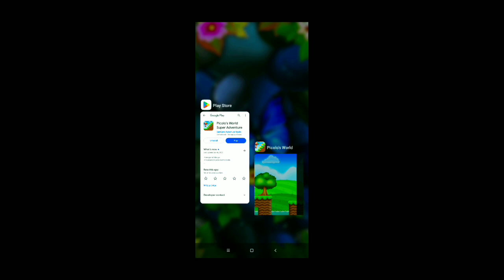Picolo's World Super Adventure Level 1-3 Gameplay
picolos world super adventure
super butoden 2 piccolo
super butoden 2 piccolo theme
piccolo daimao kills shenron
super adventure t
super adventure island tas
are super adventure
super adventure super adventure
super chibi knight glitch bros
super adventure island super famicom
super fantasy zone all bosses
super f1 circus snes
super shell monster story snes
super shell monster story 2 snes
super adventure part 11
my super adventure
super nintendo mr nutz
super princess peach power
super princess peach world 8
super adventure rockman review
super adventure rockman tas
super adventure mega man
super super adventure
super adventure
super adventure part 9
super adventure part 1
super adventure part 2
piccolo saga power levels
super adventure island 4
super adventure part 6
king piccolo summons shenron
the terror of piccolo daimao
super adventure part 7
8 in 1 nes